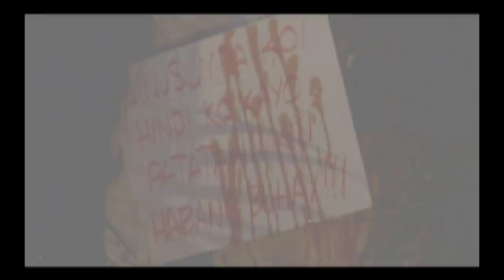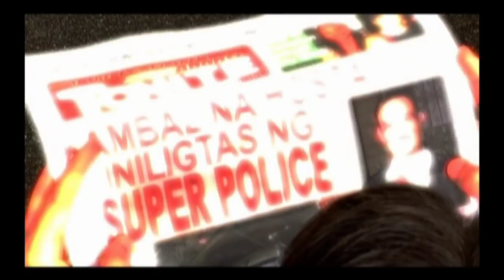Mocha Girls Movie "Ang Sumpa" Trailer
Starring: Joross Gamboa, Mark Gil, Mocha Girls, Maricar Dela Fuente (Viva Hot Babes) and Annkriss